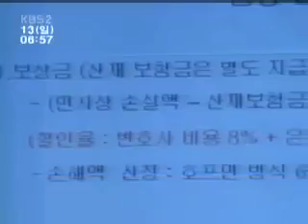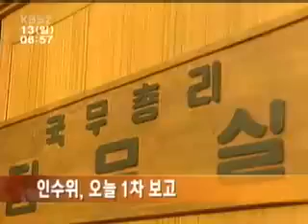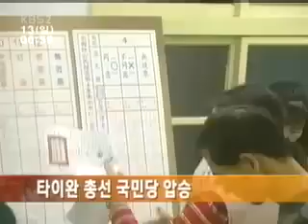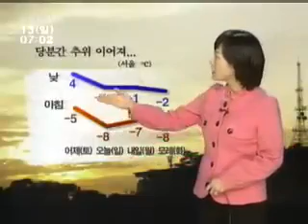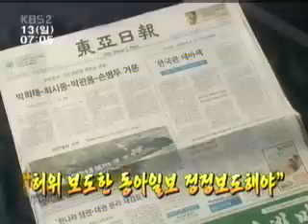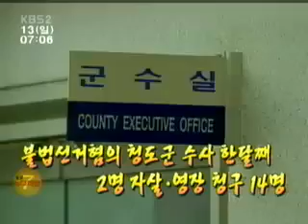y2mate com 일요 뉴스 타임 Feb 18 2008 김준석 최송현 v240P